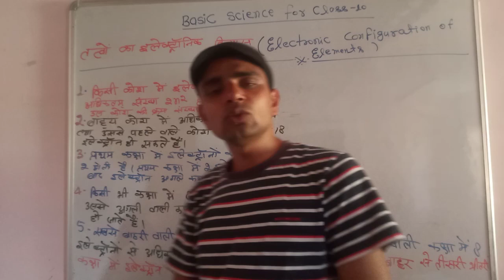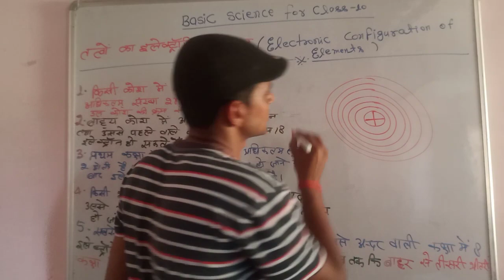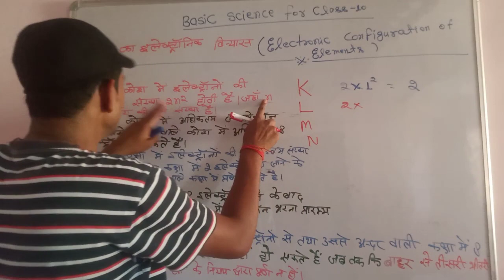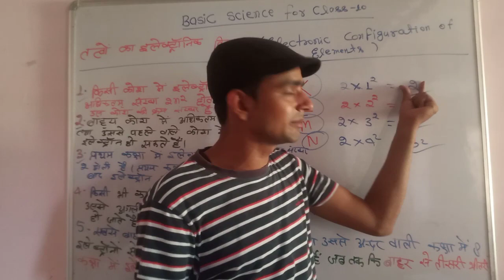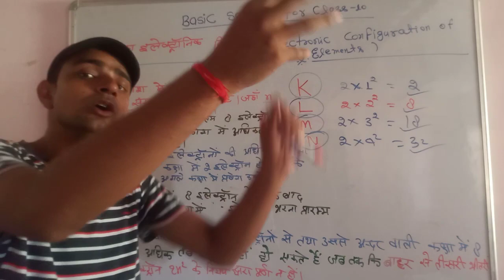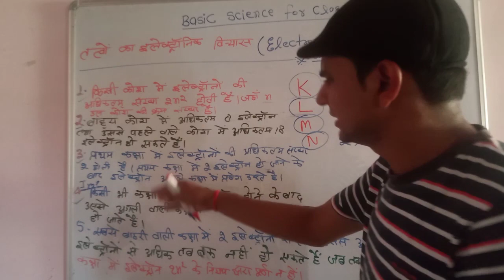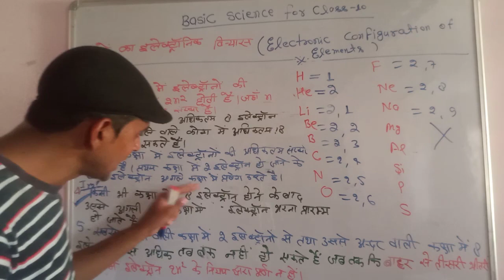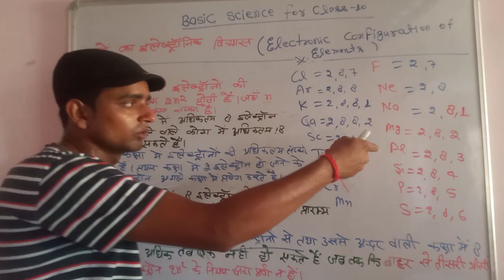Basic science for class 10// With Shivkumar Yadav